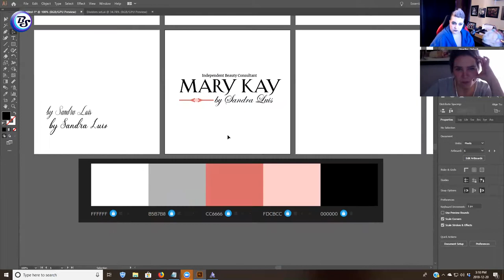60-Second Scrub - Episode 4; Mary Kay by Sandra Luis - Independent Beauty Consultant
Had a great time hanging out with local Kitimat business owner, Sandra Luis, who offers amamzing service while delivering high quality Mary Kay products. Sandra reached out because she was ready to take her business brand to the next level with a new logo, brand, and business cards to boot!

Every Friday we'll be dropping a new Scrub so we encourage you to thumbs up, follow along, and share us around!

Meet the 60-second scrub.

Each segment is a 60-second condensed version of a full live branding session.

A live branding or rebranding session can take 90-120 minutes to complete because we do a complete review of your brand, audience and purpose before diving in to create your new and improved brand TOGETHER.